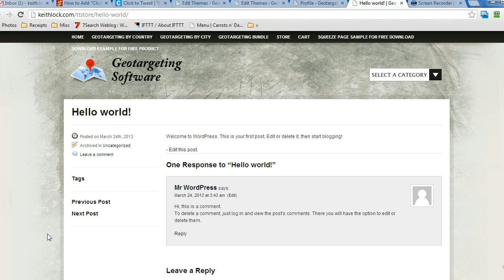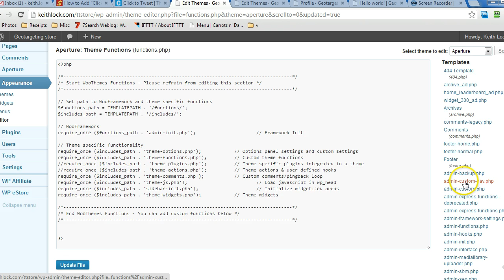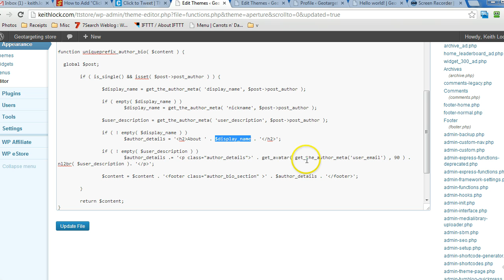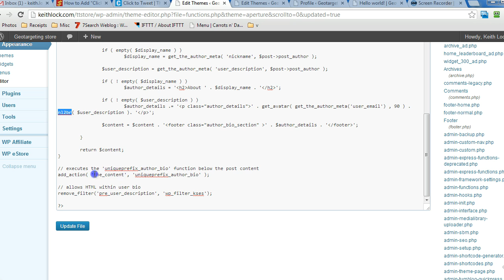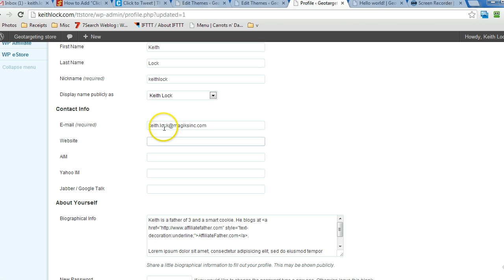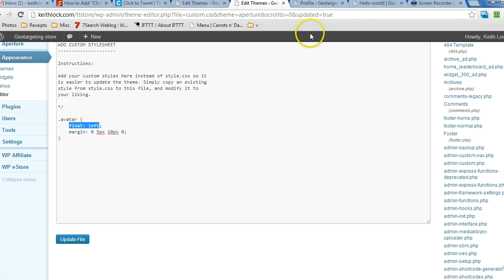Adding an Author Bio Box in WordPress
This video tutorial will show you how to add an author image and bio box in WordPress, and Link to a Google+ Profile